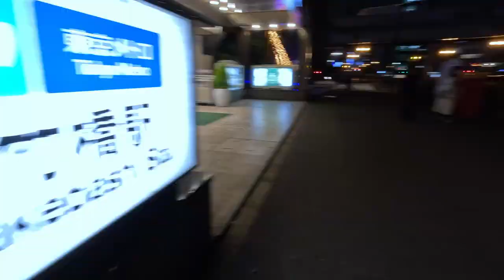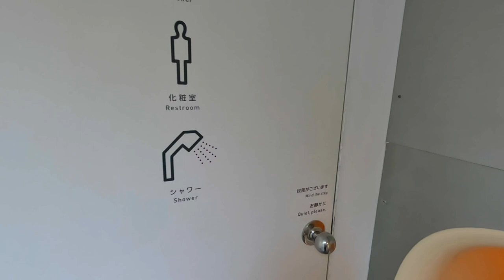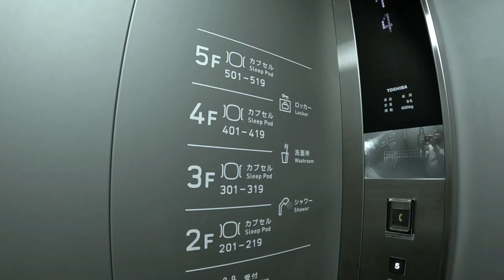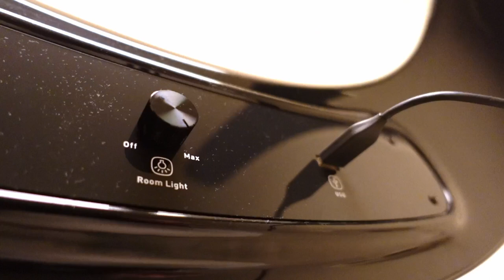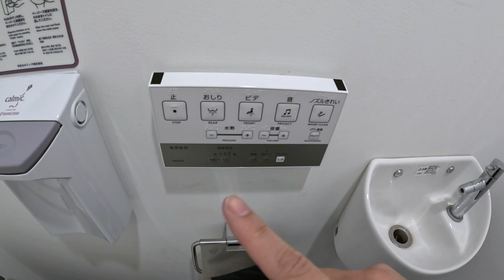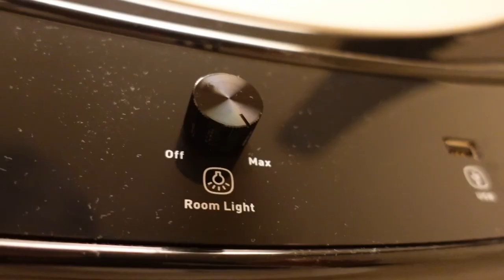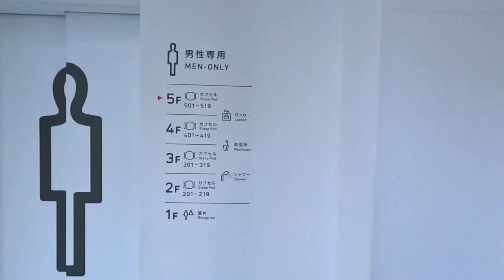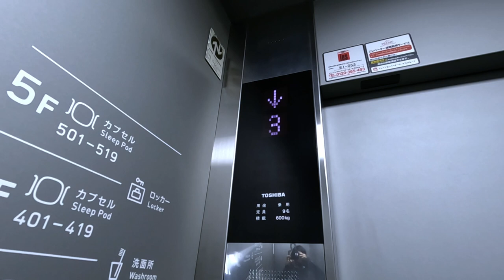Stylish Capsule Hotels Experience in Tokyo! 9h nine hours Otemachi-Imperial Palace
I stayed at a cheap stylish capsule hotel near Tokyo Station.
I had no idea such a world existed!

It is near the station, clean, and the evolution of capsule hotels today is wonderful.
The nearest station is Takebashi station on the Tozai subway line, but you can also walk from Tokyo station in about 20 minutes.

It is close to the Imperial Palace, so you can enjoy running and walking.
There are no traffic lights to stop at and many police officers, so you can run or walk in peace.
Even at 6:00 a.m., there were quite a few people enjoying a run around the Imperial Palace!

Accommodation fee: ¥3,000 🇯🇵   $21 🇺🇸
Dinner (convenience store): ¥996 🇯🇵   $7 🇺🇸
Breakfast (convenience store): ¥261 🇯🇵   $2 🇺🇸

00:00 - Start
00:08 - Start from Tokyo station
00:50 - Arrive at the capsule hotel
02:18 - Introduction of amenities
02:53 - Locker room
04:34 - Dinner time
05:52 - Introduction to the details inside the capsule
07:31 - Introduction to toilets and shower rooms
09:16 - Walking around the Imperial Palace
11:26 - Route from the nearest station
11:43 - Breakfast shopping
13:02 - Getting ready to go home